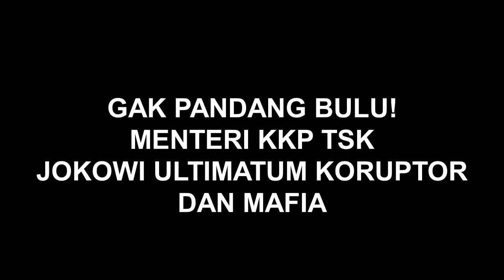Politik Terkini❗️Gak Pandang Bulu! Menteri KKP T$K, Jokowi Ult1m4tum K0r*ptor dan M4fi4!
Presiden Joko Widodo tak butuh waktu lama untuk merespons kabar ditangkapnya Menteri Kelautan dan Perikanan Edhy Prabowo oleh Komisi Pemberantasan Korupsi (KPK). Pada Rabu (25/11/2020), Presiden Jokowi menekankan bahwa pemerintah konsisten mendukung upaya pencegahan dan pemberantasan korupsi. Selain itu, Jokowi juga menyatakan bahwa pemerintah menghormati proses hukum yang tengah berjalan di KPK.

Berita penangkapan Menteri Kelautan dan Perikanan Edhy Prabowo oleh KPK yang terjadi pada Rabu (25/11/2020) dini hari, terkait dugaan korupsi dalam ekspor benur. Edhy ditangkap di Bandara Soekarno-Hatta bersama sejumlah pihak dari Kementerian Kelautan dan Perikanan serta anggota keluarga.Sikap Presiden Jokowi terkait dugaan korupsi atau masalah apa pun yang terkait hukum, rasanya sudah sangat jelas lewat pernyataan di atas.

Beliau juga konsisten dalam merespons setiap kasus korupsi atau masalah hukum lainnya, juga tidak ingin melakukan intervensi apa pun mentang-mentang sebagai Presiden.Sikap tegas presiden Jokowi ini juga mematahkan narasi yang sebelumnya berkembang, bahwa ada upaya pelemahan KPK oleh Presiden, sampai akhirnya Presiden Jokowi mengeluarkan Peraturan Presiden (Perpres) yang sifatnya meninggikan level KPK di antara para aparat penegak hukum lainnya.

Ditangkapnya Edhy Prabowo oleh KPK seakan menjadi tamparan telak para pengusung narasi pelemahan KPK. Perpres Nomor 102 Tahun 2020 yang berlaku mulai tanggal 21 Oktober 2020 itu adalah tentang Pelaksanaan Supervisi Pemberantasan Tindak Pidana Korupsi. Dalam salah satu pasal disebutkan bahwa dari hasil supervisi, KPK berwenang mengambil alih penanganan kasus korupsi dari Kejagung atau Polri.